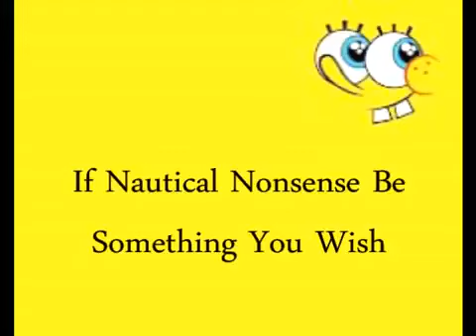Spongebob Squarepants Theme Song (4)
Spongebob Squarepants Theme Song